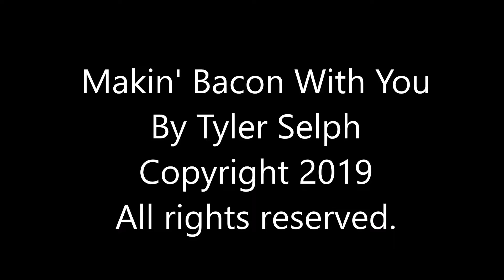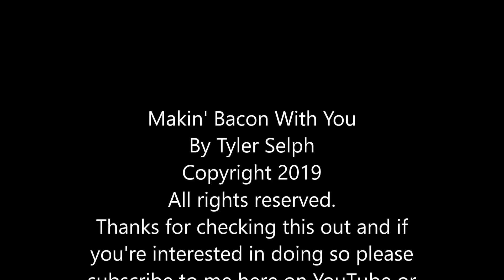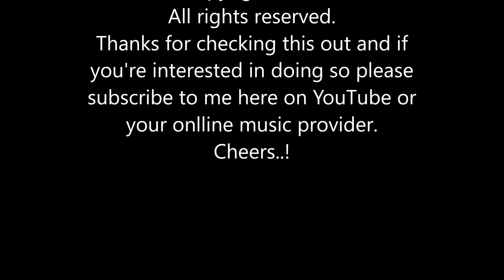"I Love Makin' Bacon With You" By Tyler Selph, hear this artist on Amazon, Spotify & most others.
This is a very goofy from the hip tune but...
My friends and I have created over 60 original songs that can be found on Amazon, Google Play, Spotify and practically all other platforms. We're pretty sure you'll enjoy what you're hearing.
Also if you like this sort of material then please subscribe to my channel here on YouTube as I'm always uploading all kinds of helpful tips on life and interesting music of all kinds.
I have songs for sale here on YouTube and view many of my how-to videos and Tyler's Tip of the Day series
Cheers and stay safe everyone...!
Lyrics below...
Well I’m makin' Bacon and there’s no mistakin’ that that’s what I’m here to do.
Yeah I’m makin’ bacon, it’s not forsaken on the pan for a minute or two.
I’m makin’ bacon and I love doin’ it and I’m not screwing it up.
Cause I’m makin’ bacon for somebody special, and she can’t get enough.
And I love makin’ bacon with her.
Right here she’s waitin’ for her bacon to appear.
Yeah I’m makin’ bacon there’s no mistakin’ bacon’s what I’m makin’ now.
Bac0n awhwww Holy cow, or should I say pig?
Awww no I hope you like my little makin’ bacon song.
I hope you even play it over again and see along.
I makin’ bacon and I love makin’ bacon and there’s my honey right now
Awww what a gal.
I’m makin’ bacon I’m doing a song for a recording to post on the web.
I’m makin’ bacon and I love makin’ bacon with you uh huh...
I love makin’ bacon with you…